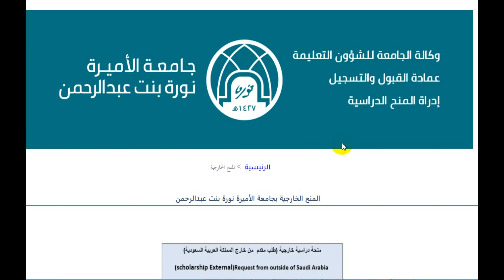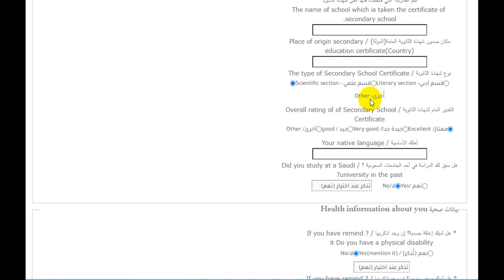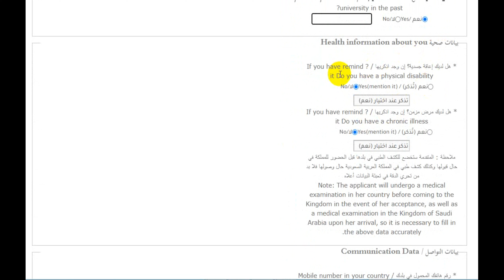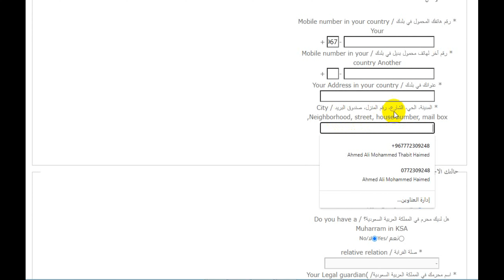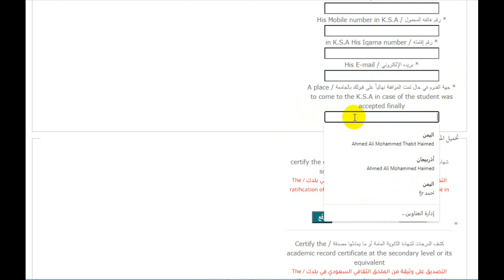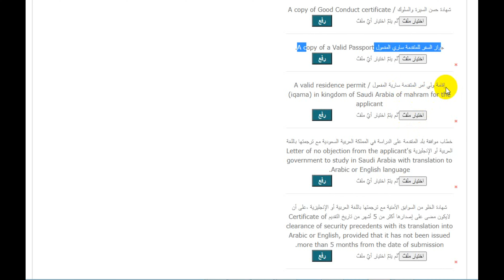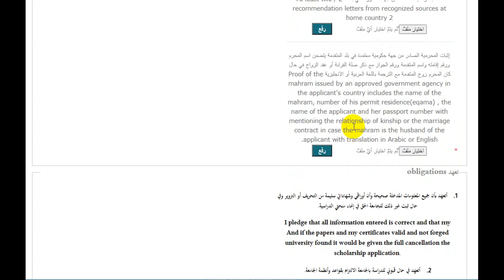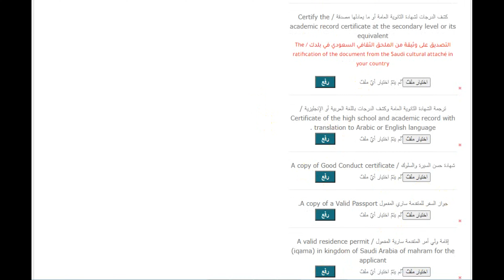شرح خطوات التقديم لمنح جامعة الاميره نوره 2022 - خطوة خطوه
رابط التقديم /
الهاتف :
الاتصال خلال أوقات الدوام من الساعة 8 صباحا وحتى 1:30 ظهراً.
قناة المنح الدراسيه للطلاب العرب
معنا يصلك كل جديد المنح
رابط قناتنا على يوتيوب /